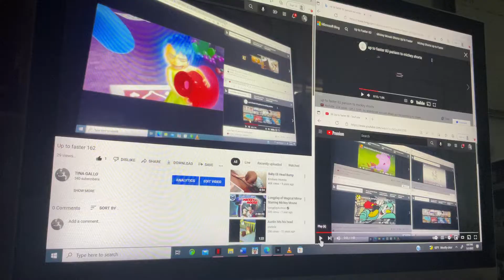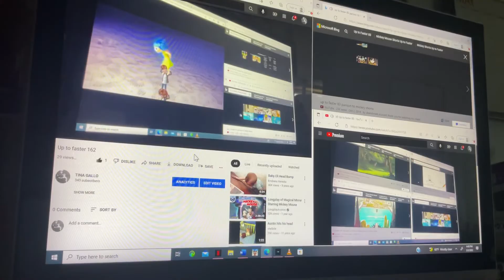Up to faster 910